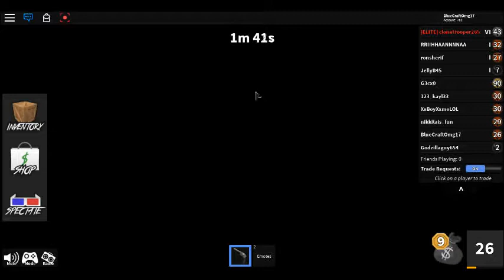We are playing murderer mystery 2!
wanna be murderer and go to prison. just kidding